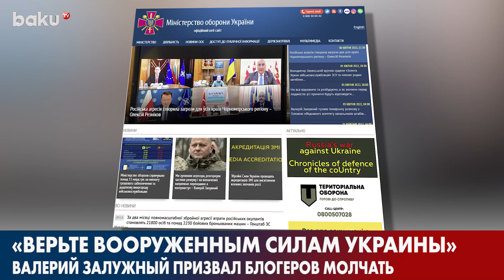Главнокомандующий Армии Украины Обратился к Блогерам | Baku TV | RU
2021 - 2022 ©️ Baku TV Ru ©️ Baku TV